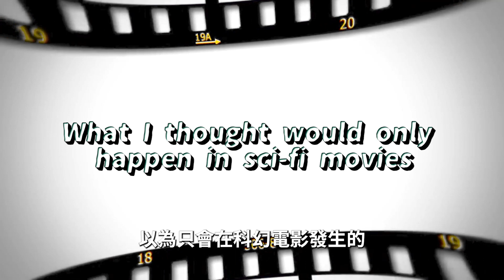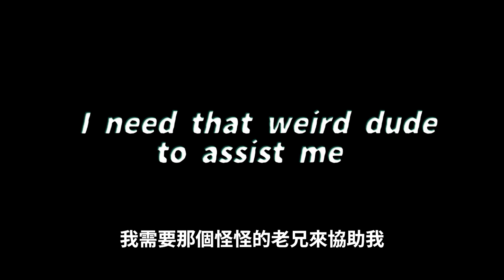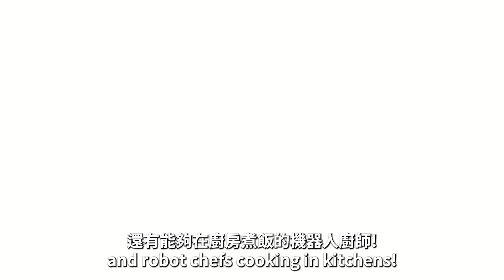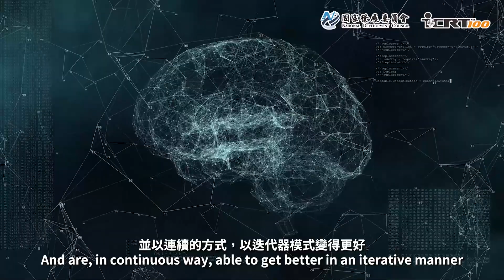你的工作將被「AI 人工智慧」取代？放心，沒這麼簡單！｜跟著專家學英語 English with Expert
AI 人工智慧、大數據、演算法都是近年來人們琅琅上口的熱門話題🔥
但你真的了解它們之間的關係及實際狀況嗎？
本集我們邀請台灣西門子的副總 Adi 為你解答！

全新英語學習企劃 「English with Expert」✨
節目中邀請來自各領域的專家，與我們一起討論目前最夯的產經議題！
讓你不只能學到相關英語，還能補充時下最熱新知😎
本節目由 ICRT 與 NDC 國發會共同製播